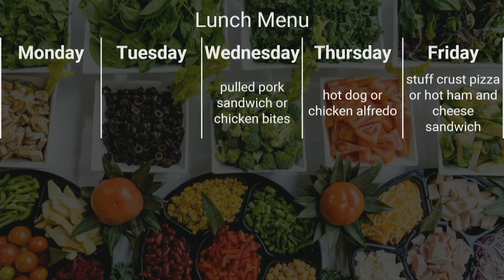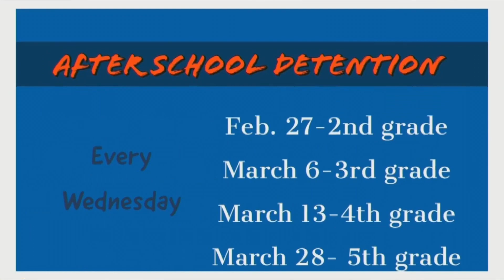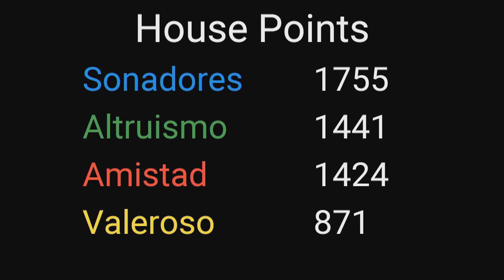Good day, NMS 2-27-19